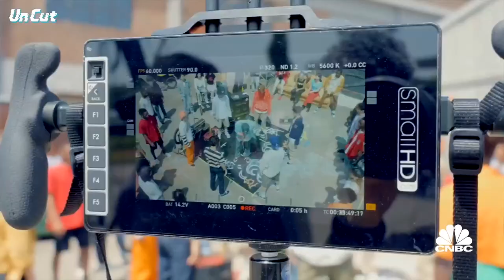Soo-Man Lee on why he founded SM Entertainment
Founder Soo-Man Lee tells CNBC's Chery Kang about his vision for SM Entertainment.